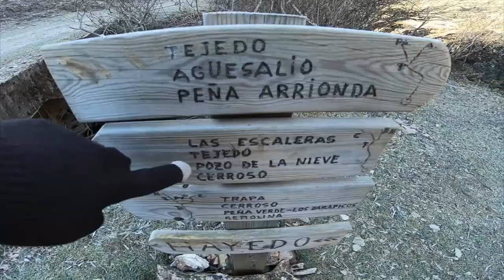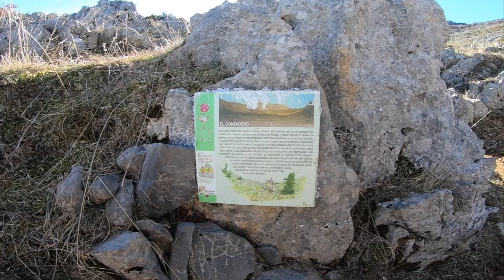ARGOVEJO y su Bosque lleno de Elfos!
VÍDEO-RUTAS por LEÓN: Argovejo (León, España), elegido hace años por la prensa leonesa como "el pueblo más bonito de León" esconde lugares muy curiosos en sus montañas. ¿Vienes conmigo a verlos?
Descubriremos el Valle de Tejedo con su contadero para ovejas trashumantes, el telescopio más rústico del mundo, el frigorífico de nuestros abuelos antes de que existiera la luz eléctrica y un preciosos hayedo digno de las películas de "El Señor de los anillos". Los elfos están escondidos, pero están...